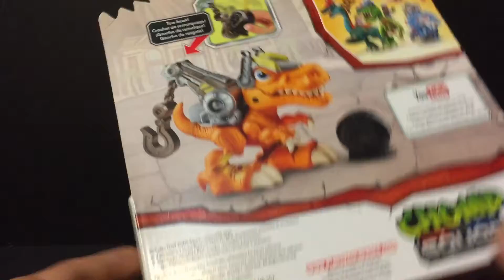孩之寶 恐龍救援隊基本組 - 小暴龍 CHOMO SQUAD TOW ZONE TRACTO REX